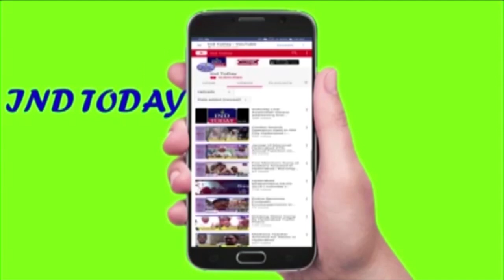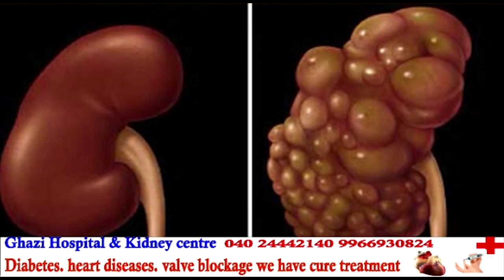None can Stop CAA, says G. Kishan Reddy | INDTODAY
Mollifying fears of Indian Muslims that they would be transformed into second residents in their very own nation, Union Minister of State for Home Affairs G Kishan Reddy said that the Citizenship Amendment Act (CAA) was intended for just the individuals who have looked for cover dreading abuse in the Islamic nations of Pakistan, Bangladesh and Afghanistan. He was tending to an open gathering here at Indira park sorted out by the BJP state unit to make mindfulness about the CAA.